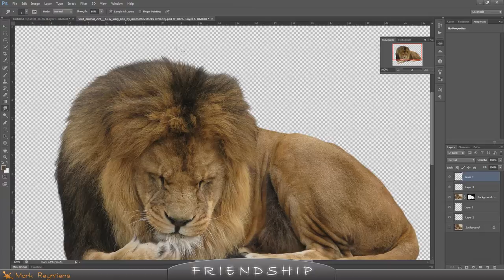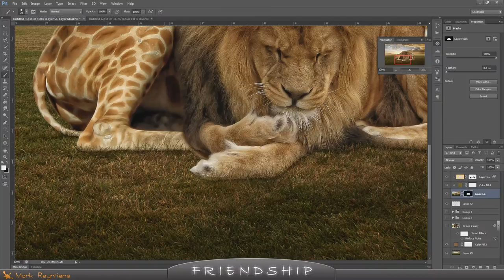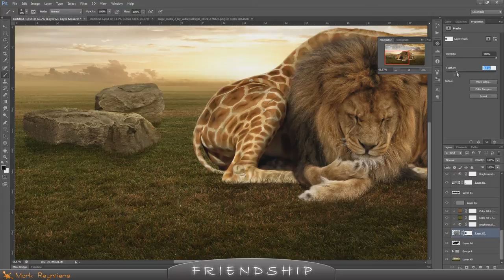"Friendship" - Photoshop speed art